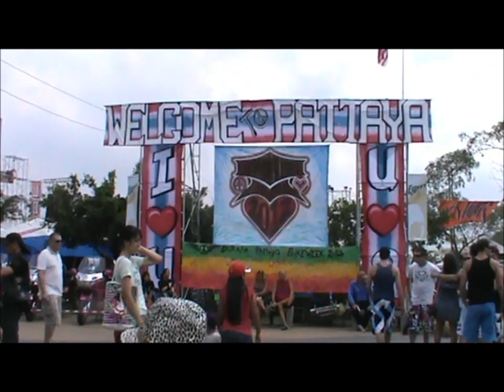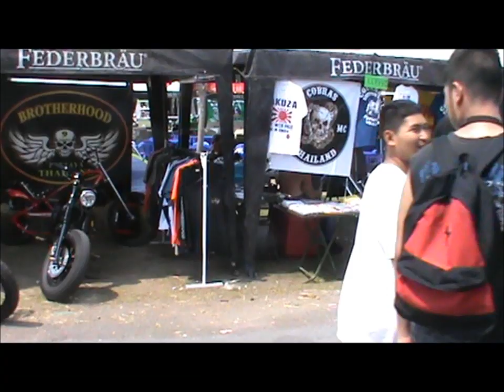Burapa Bike Week 2012 - Pattaya Bike week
A look around the grounds, The bikes, And the people at this year's Pattaya bike week. I recorded this early afternoon on the 2nd day.